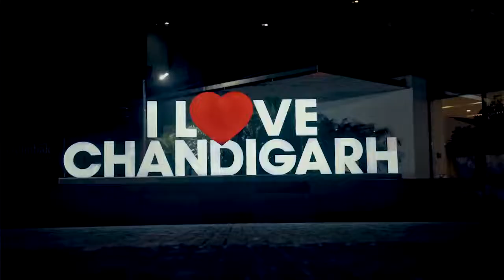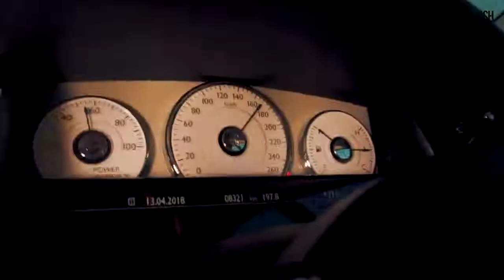FAMOUS_SIDHU_MOOSE_WALA_(Official_Video)_Latest_Punjabi_Songs_2018_Lavish_Squad~(1080p)